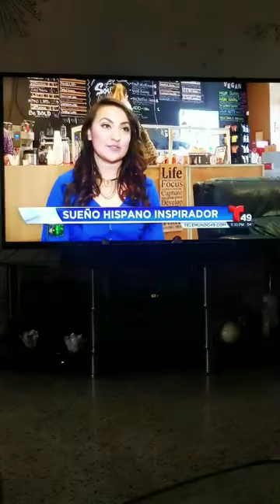Southie Coffee in Telemundo 49- Bella Rincon and Steven Gonzalez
Thank you to Telemundo 49 and Gissella Lopez for a great interview about what Southie Coffee means for us! sacrifice, Hard work ethic, determination and love.